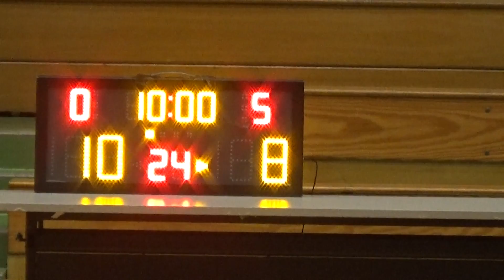20170629 DEFEND VS 劈反劈@SOHO 1st Quarter